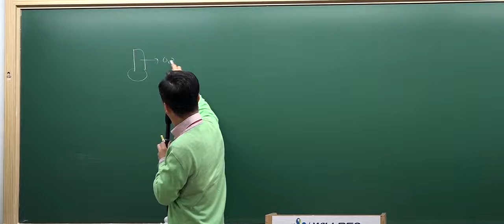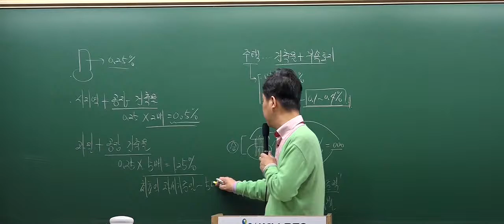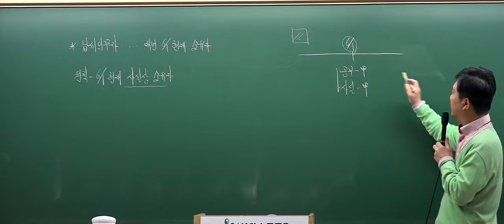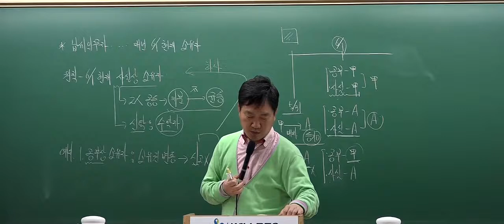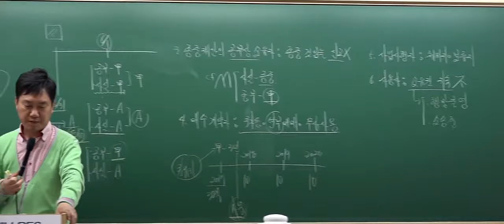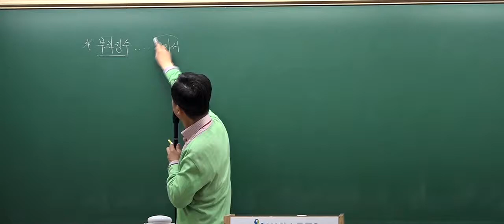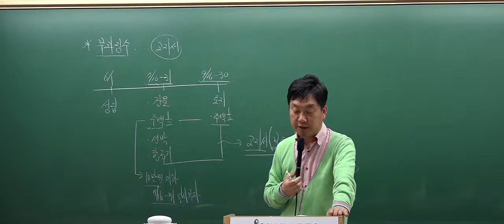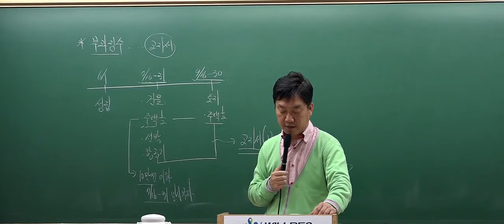[2017심화_5회2강]공인중개사 강의_부동산세법(홍문성)_재산세의 세율(P.226)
공인중개사 시험대비 무료인강, 특강포함 FULL강의를 무료로 수강하세요.